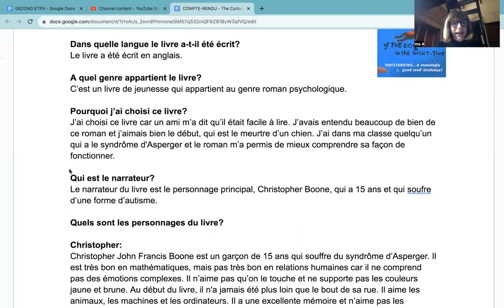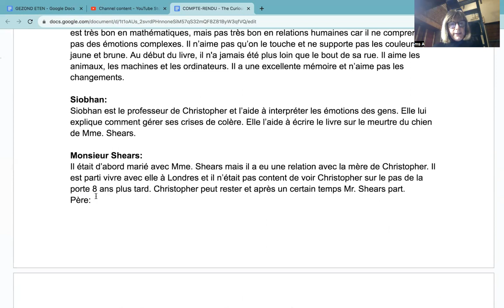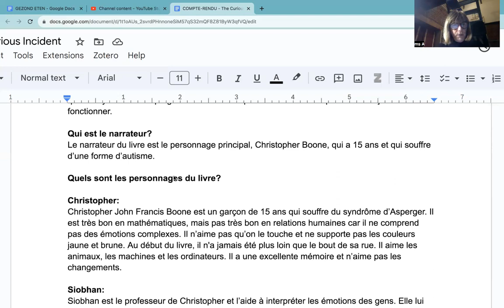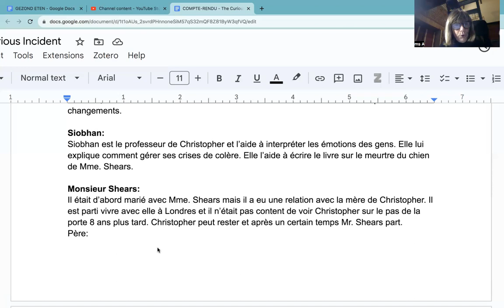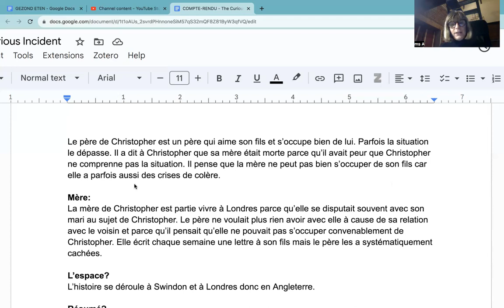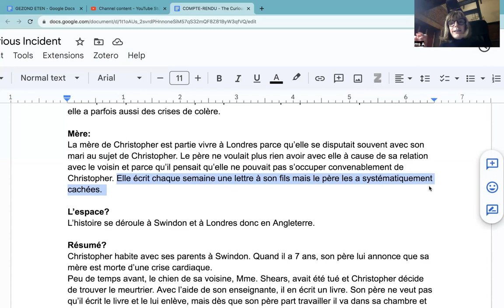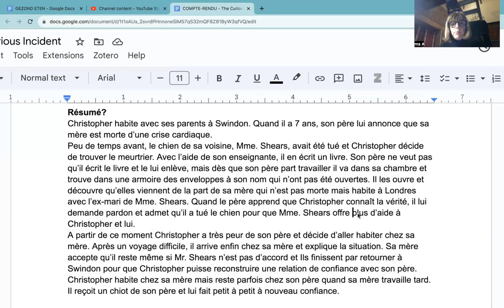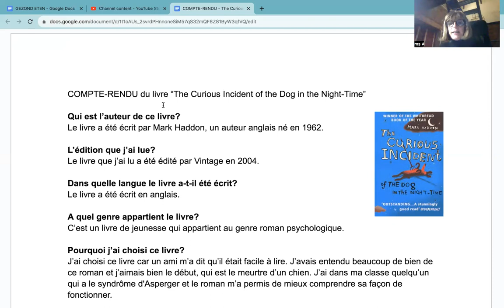1101 CLUB de LECTURE 📚 ANALYSE et COMPTE-RENDU du livre "The Curious Incident" de Mark Haddon 🐕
Besoin de faire une analyse d'un livre en anglais pour l'école...? 🤗
Lien vers le document: